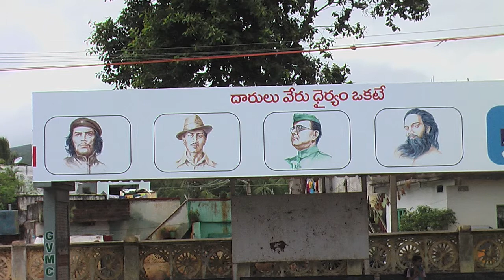Poselství z Bohemie 19.mov Message from Bohemia 19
way south to the Bengal Gulf